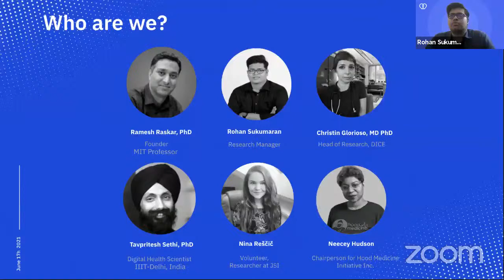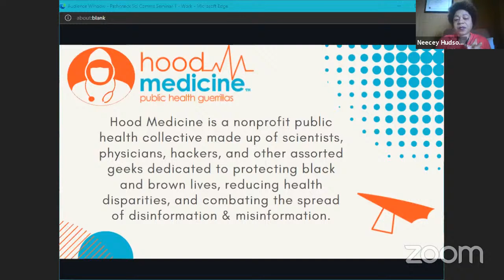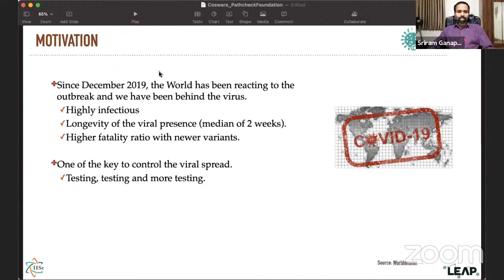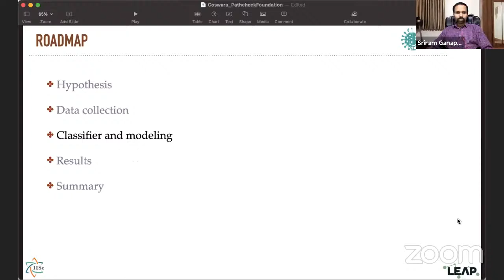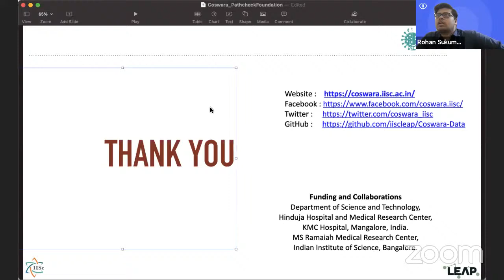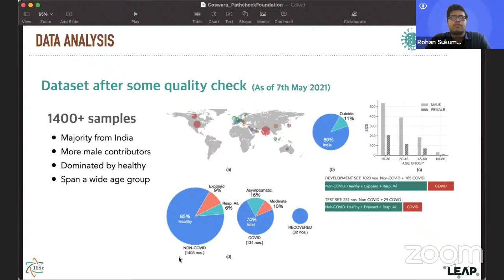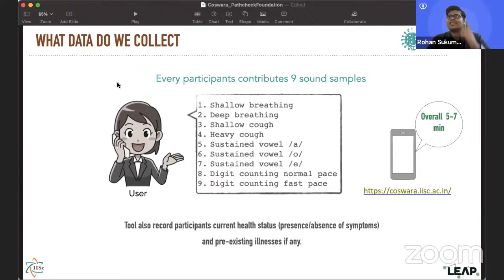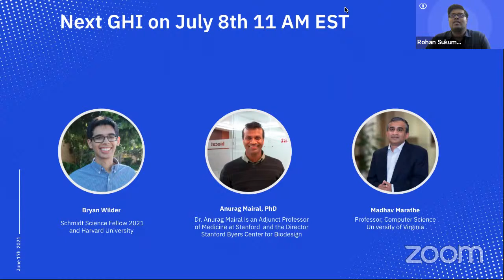PathCheck Global Health Innovators Seminar - 6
The PathCheck Global Health Innovators Talk Series (previously research meet-ups) hosts speakers working on Healthcare, AI. Privacy, Digital response for Pandemics, Agent-Based Modelling, and more.

About PathCheck - PathCheck Foundation is a global nonprofit dedicated to creating healthy and resilient communities by protecting public health, containing pandemics, and strengthening economies while preserving individual privacy through privacy-preserving innovation and research at the intersection of technology and public health.